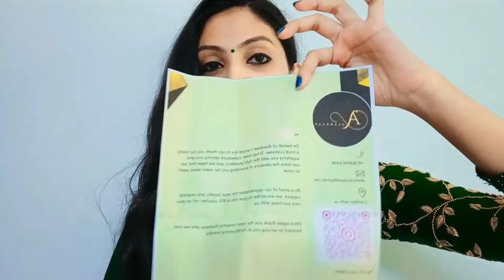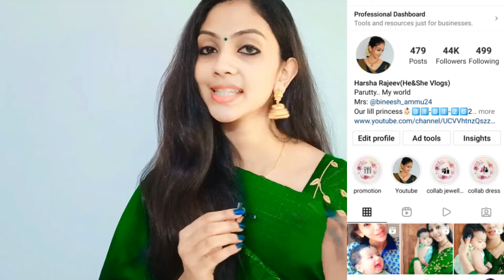എന്റെ ജ്വല്ലറി collections /simple and Traditional jewellery sets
Hai friends.

I sincerely thank all of u for choosing our channel He&She Vlogs.

Makeup products

1. Metalic lipstic

2.  Iconic London Highlighter

Jewellery sets...

1.  Redstone necklace and Long chain Haram

Kichu collections Instagram Id

2. Rubby and green stone chocker and premium quality flower necklace

Canisaperidot Instagram Id

3. Chocker set, revisable necklace, pastel shade necklace

Alankaar Jewellery Instagram Id